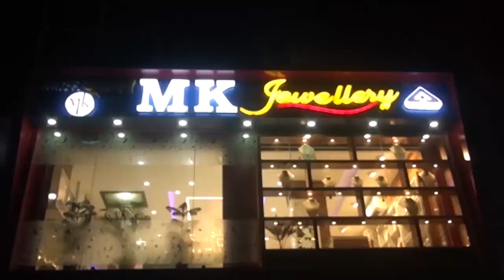22 September Assamese News 5